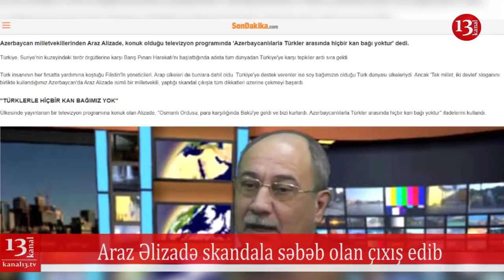"Araz Alizade adlı bir hain"-Araz Əlizadə Türk mediasında:"Türklərlə bizim heç bir qan bağı yoxdur"